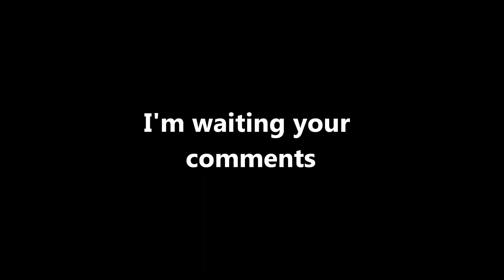2021 Eurovision Song Contest The BEST GROUPS!(MY TOP5)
İn this video, I will explain the best groups in 2021 Eurovision Song Contest.